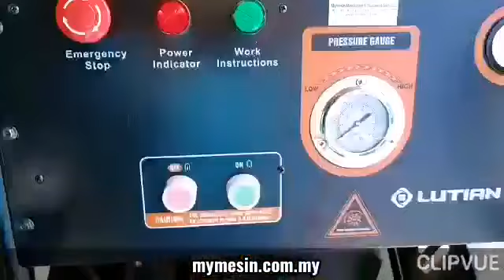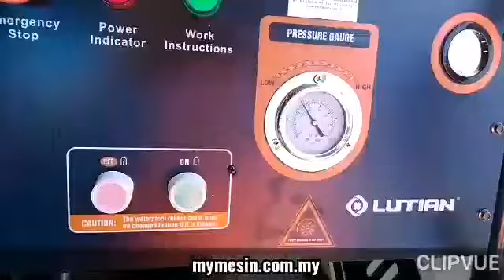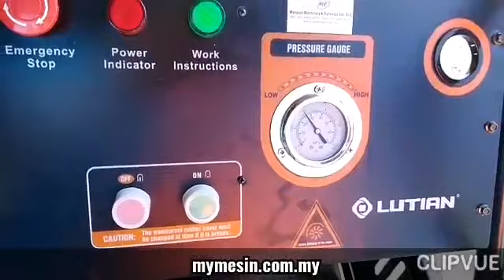Mymesin: Lutian 22M58-15T4 400Bar High Pressure Cleaner